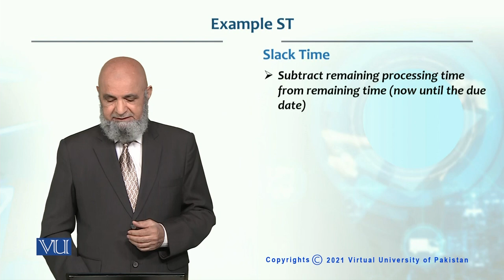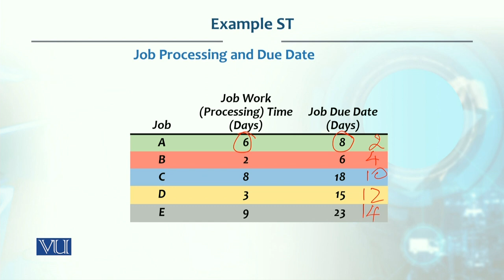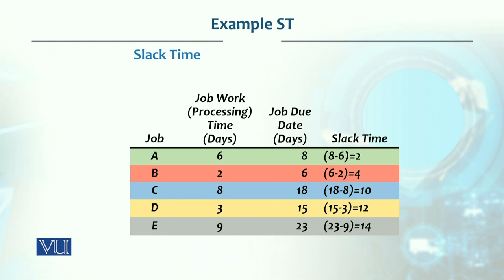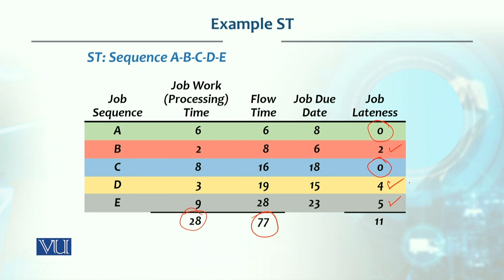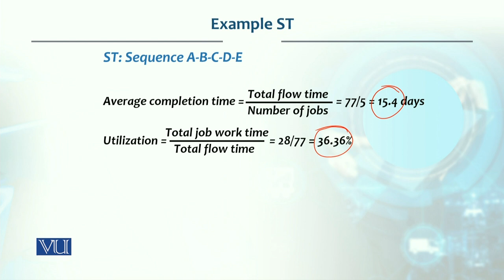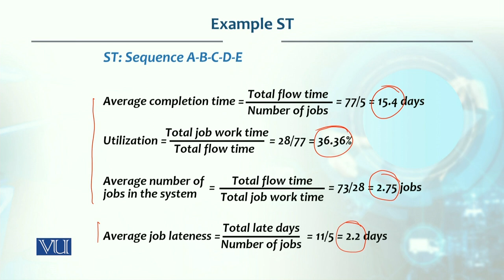Example ST: Slack Time | Production / Operations Management | MGT713_Topic220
Topic220: Example ST - Slack Time,
By Dr. Tashfeen Mehmood Azhar